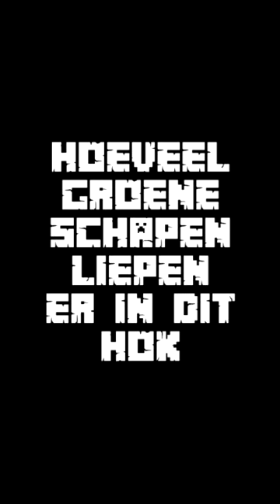Schapendisco! Hoeveel groene schapen lopen er in dit hok?